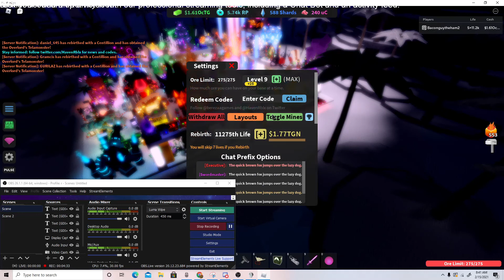miners haven compilation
5 minutes =1  1/2 hour couldnt take it